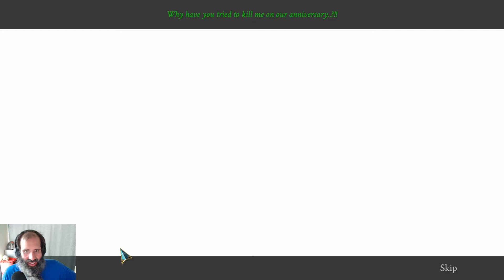Steam Cleaning - Family Mysteries 2: Echoes of Tomorrow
Without wasting a second this game goes full speed into a narrative that has no grounding, no context, and no shame about being the campiest over the top it can be.